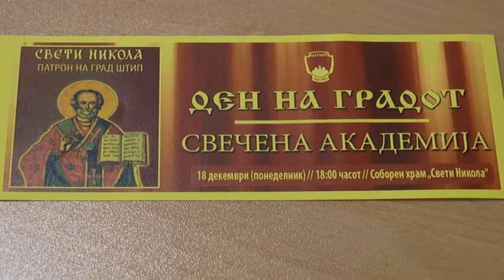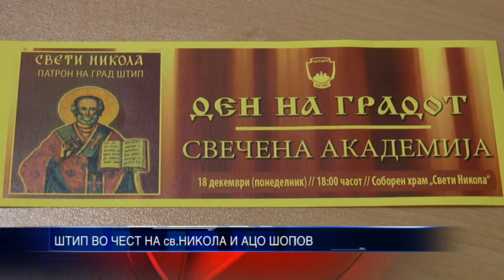ШТИП ВО ЧЕСТ НА СВ НИКОЛА И АЦО ШОПОВ 13 12 2017